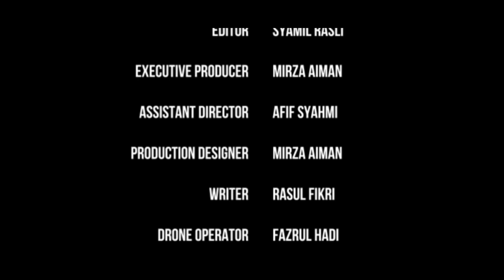Pendant | VFX Short Film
Our first VFX shortfilm, shot in Bukit Bintang, KL.